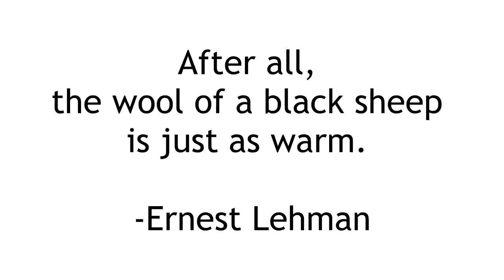Why You're the Black Sheep of Your Family + How To Overcome It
Dedicated to all the Black Sheeps of the family. Hope this helps.

If you can't move away from your toxic family right now, check out this video on how to stay positive in a negative household: